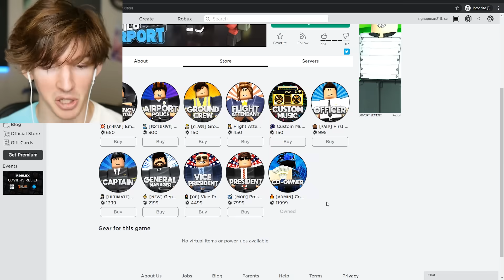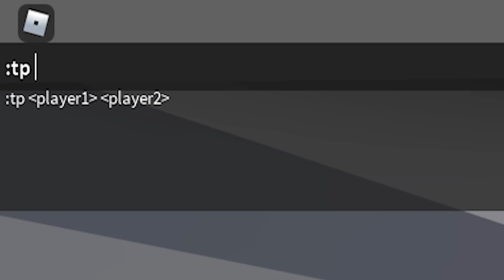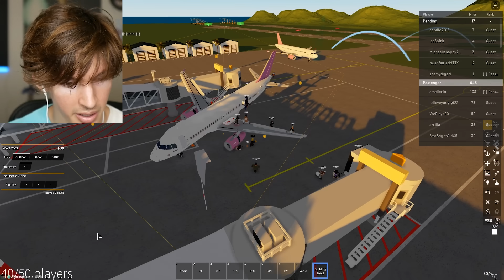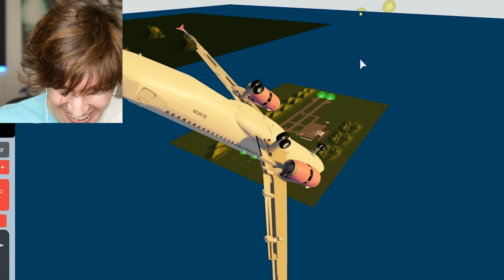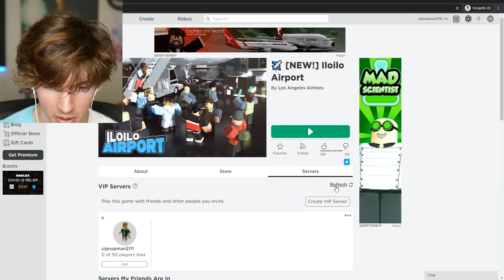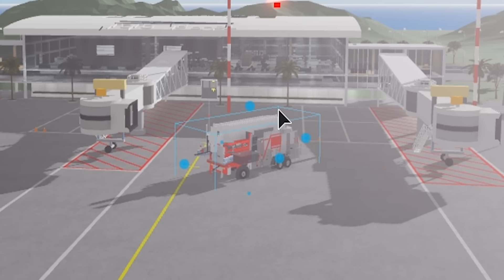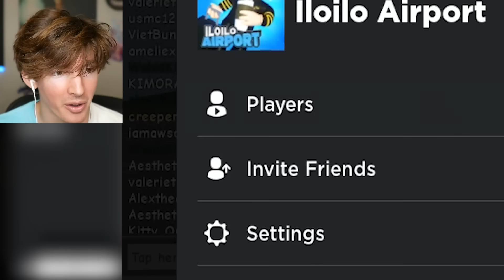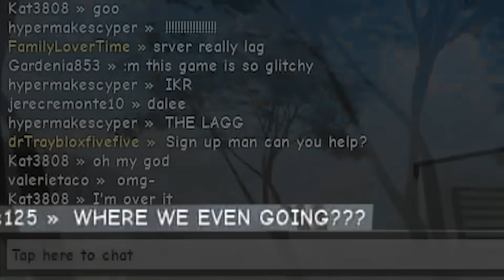I became a Roblox pilot...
Today I go to a Roblox airport and become a pilot by buying a gamepass for the pilot tank. if you decide to go to this game plz don’t troll people or anything